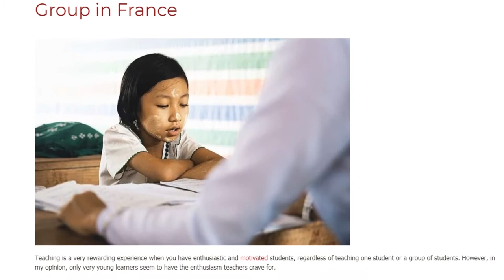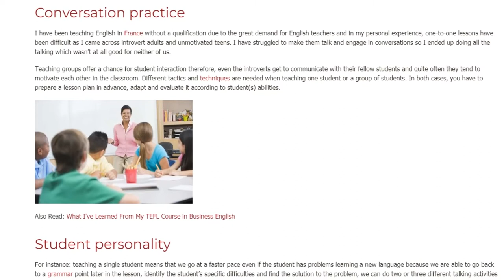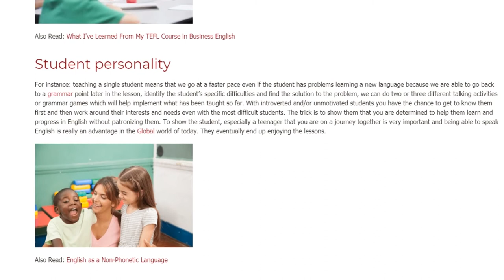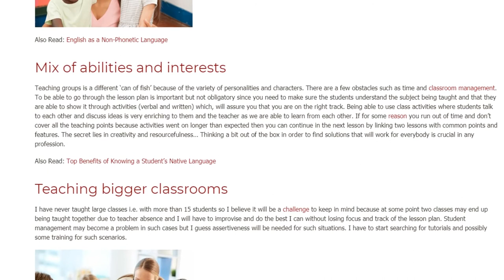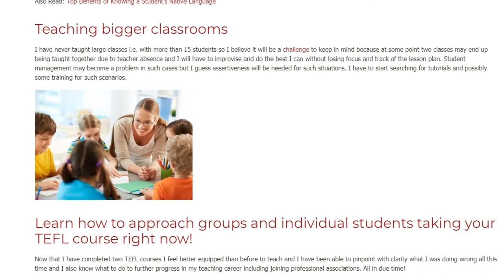My Experience of Teaching One Student and a Group in France | ITTT TEFL BLOG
Teaching is a very rewarding experience when you have enthusiastic and motivated students, regardless of teaching one student or a group of students. However, in my opinion, only very young learners seem to have the enthusiasm teachers crave for.